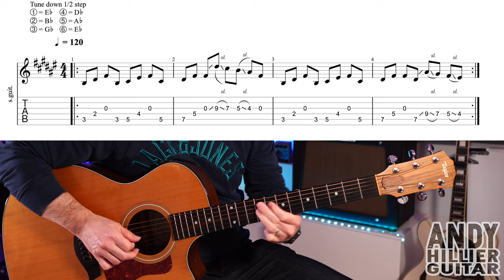How to play Morgan Wallen - Last Night Guitar Tutorial (EASY)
Learn how to play Morgan Wallen - Last Night on the guitar with this easy to follow guitar lesson from Andy Hillier.

If you want to help out my channel be sure to look for gear on Reverb. It doesn't cost you anything but helps my channel. Thanks Andy

Thanks Andy